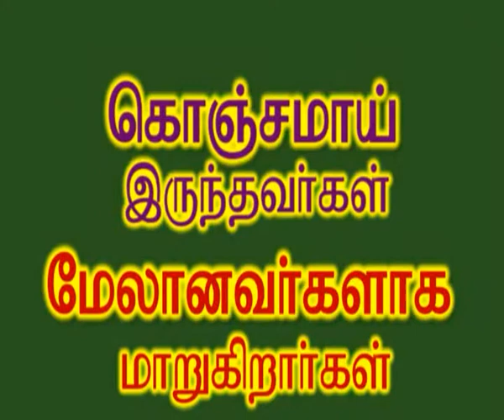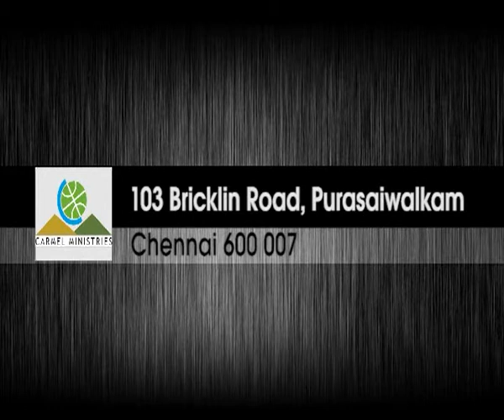The Fewest Become The Greatest | கொஞ்சமாய் இருந்தவர்கள் மேலானவர்களாக... | Tam | Pr Robert Simon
Message Title / தேவ செய்தி தலைப்பு : The Fewest Become The Greatest | கொஞ்சமாய் இருந்தவர்கள் மேலானவர்களாக மாறுகிறார்கள் | Konjamaai Irunthavargal Melanavargalaga Marukirargal

Message Language / தேவ செய்தி : Tamil | தமிழ்

The Fewest Become The Greatest | கொஞ்சமாய் இருந்தவர்கள் மேலானவர்களாக மாறுகிறார்கள் | Konjamaai Irunthavargal Melanavargalaga Marukirargal | தமிழ் தேவ செய்தி | முனைவர் இராபர்ட் சைமன் | கர்மேல் ஊழியங்கள் | Tamil Message | Pr. Robert Simon | Carmel Ministries

Our Address:
Carmel Christian Assembly
103, Brickkiln Road,
Purasawalkam,